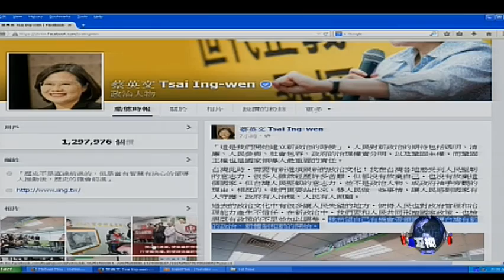海峡论谈: 蔡英文参选总统: 非马非扁，优先巩固主权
订阅美国之音中文网YouTube频道！

民进党主席蔡英文星期天正式登记参加台湾2016年总统大选的党内初选。外界普遍认为蔡英文将以同额竞选的无人能敌之姿再次代表民进党角逐总统大位。蔡英文这回是否能走完最后一哩路成为台湾史上第一位女总统? 华盛顿与北京又将如何观察她的两岸论述. ?